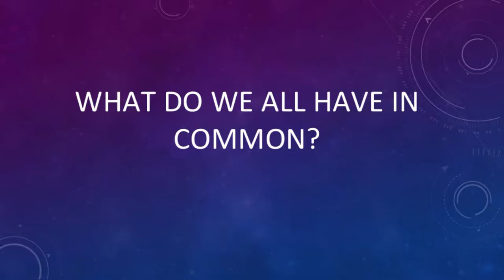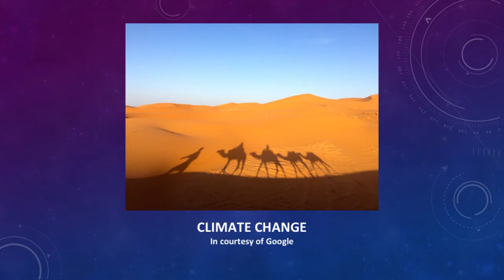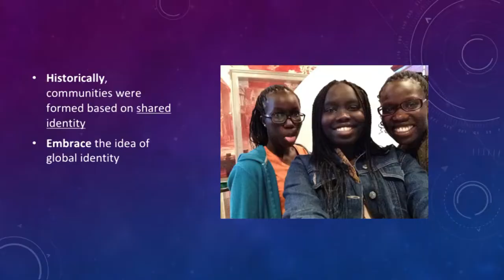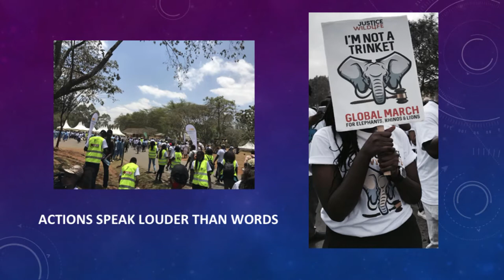Global Citizen | Kuei Yai | TEDxYouth@BrookhouseSchool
Kuei got her inspiration from her past experiences, like growing up in different countries. "I always figured there was something good coming from that but I had no clue what to identify myself as".
Kuei is in Year 12 at Brookhouse School. This talk was given at a TEDx event using the TED conference format but independently organized by a local community.